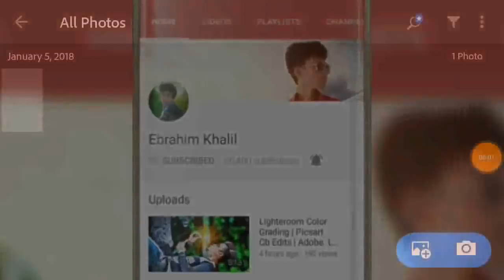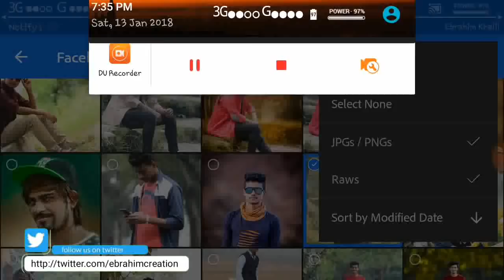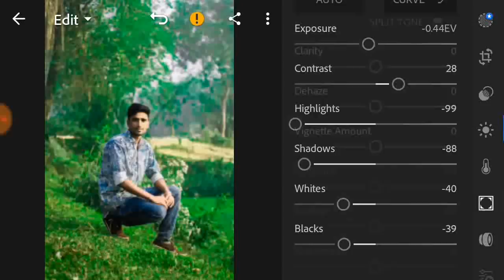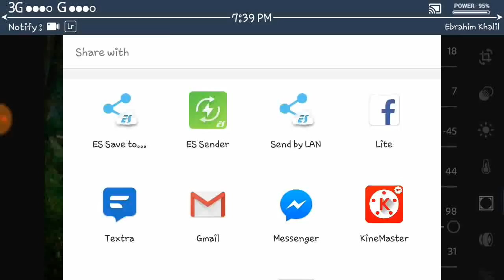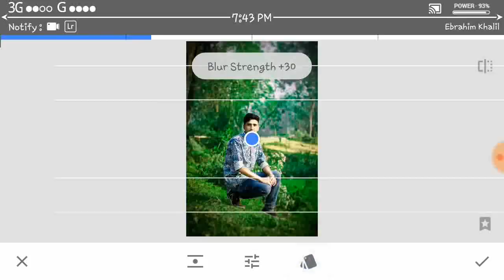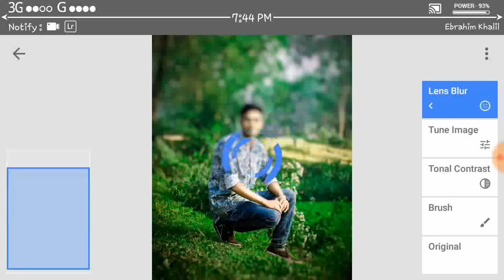Lighteroom new photo editing tutorial 2018 | Snapseed awesome photo retouch & Color grading tutorial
Hey Guys,
Welcome to my new video.This video i am showing Lighteroom new photo editing tutorial 2018 | Snapseed awesome photo retouch & Color grading tutorial

Music Creadit:
Tonyz - Time Travel (Inspired By Alan Walker) [NCN Release]